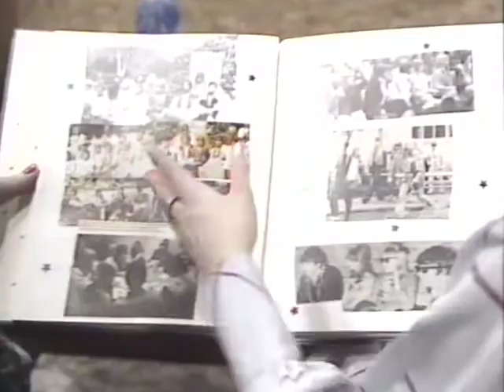Cynthia Lennon Interview (Hindsight) - ITV - 1986-06-03 - Incomplete